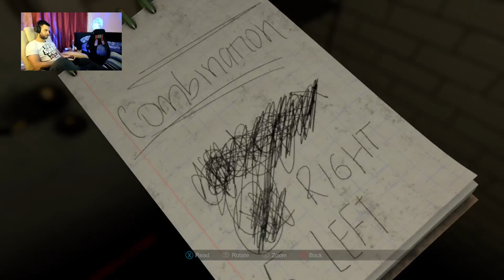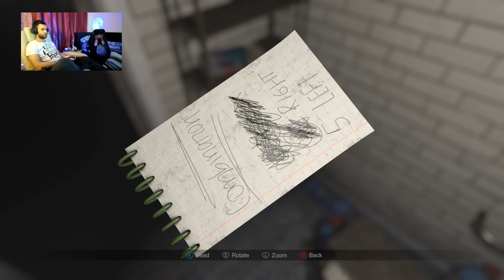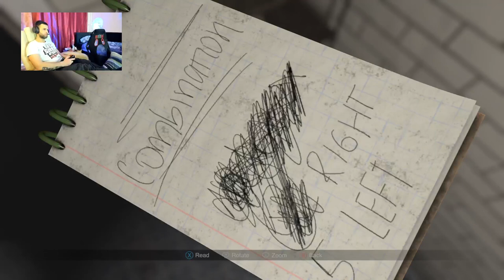MADiSON horror hétvége 1. rész 🔞😬😈☠️🧠👁️